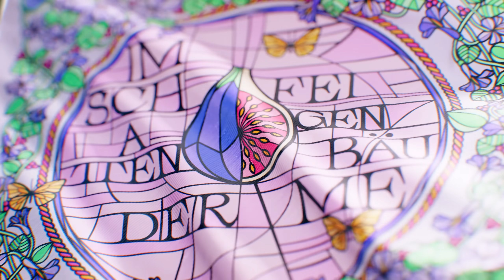SHINDY - IM SCHATTEN DER FEIGENBÄUME (PROD. BY OZ)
produced by OZ
mixed by CAZ
mastered Lex Barkey
animation MostMagic/ Julian Trunke